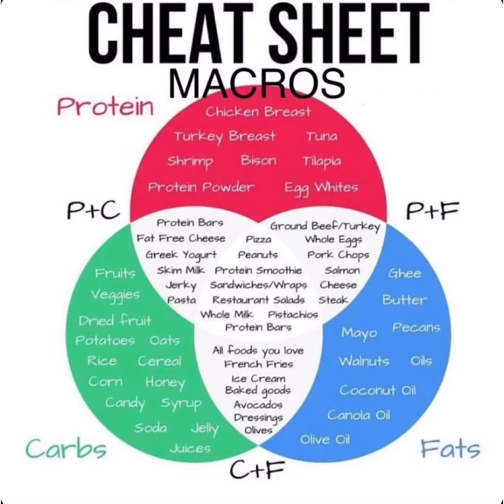𝗪𝗵𝗮𝘁 𝗔𝗿𝗲 𝗠𝗮𝗰𝗿𝗼𝘀 ⚖️?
Macros seem to be one of the most difficult nutrition concepts to understand but they’re actually very simple. And very simple to track as well once you learn:
(1) 𝗪𝗵𝗮𝘁 𝗺𝗮𝗰𝗿𝗼𝘀 𝗮𝗿𝗲
(2) 𝗪𝗵𝗮𝘁 𝘆𝗼𝘂𝗿 𝘁𝗮𝗿𝗴𝗲𝘁 𝗺𝗮𝗰𝗿𝗼 & 𝗰𝗮𝗹𝗼𝗿𝗶𝗰 𝗴𝗼𝗮𝗹𝘀 𝗮𝗿𝗲
(3) 𝗛𝗼𝘄 𝘁𝗼 𝗲𝗮𝘀𝗶𝗹𝘆 𝘁𝗿𝗮𝗰𝗸 𝘁𝗵𝗲𝗺 𝗶𝗻 𝗮𝗻 𝗮𝗽𝗽
Macronutrients (𝗺𝗮𝗰𝗿𝗼𝘀) are your
𝗣𝗥𝗢𝗧𝗘𝗜𝗡𝗦 • 𝗙𝗔𝗧𝗦 • 𝗖𝗔𝗥𝗕𝗦
Watch the video & at the end I add a macros cheat sheet to give examples of each. Some foods fit just one of the macros,  such as chicken 🐔 breast is a protein, oil is a fat & a potato 🥔 is a carb
But some, such as a cheeseburger 🍔, is a combination of all. The bun is a carb, the patty is a protein & the cheese is fat
Having the right balance of all 3 macros & learning how to track them with an app vs adding up every gram makes it easy to stay within your range & reach your goals
Understanding macros & how to track them, along with tracking your caloric intake, is how I was finally able to stop “dieting”
I spent most of my 20s & 30s trying every diet known to man kind & not seeing much progress
Once I learned macros I was able to eat foods I love, still able to enjoy cocktails, desserts, burgers, fries, pizza
& other foods that are typically off limits when “dieting” and get in the best shape of my life in my 40s
For example, if you know you’re going out to dinner, will be having a carb heavy meal, maybe drinks & dessert too, you can track your macros during the day & make sure you keep your carbs low for breakfast & lunch
Learning & tracking works for any dietary restriction, food preferences, lifestyle and/or fitness goals.
WATCH the video 📽 & let me know if you have a better understanding of what they are. If you still have questions, want to learn more, want to get the macros ebook or want to join my 6 week 𝗠𝗮𝗰𝗿𝗼𝘀 & 𝗠𝗲𝗮𝗹 𝗣𝗿𝗲𝗽 𝗕𝗼𝗼𝘁𝗰𝗮𝗺𝗽, comment below or send me a message on Instagram (@fitcopmom) & I’ll get back to you ASAP.